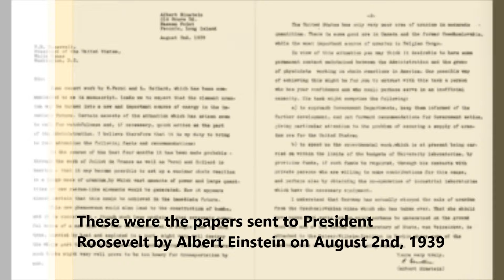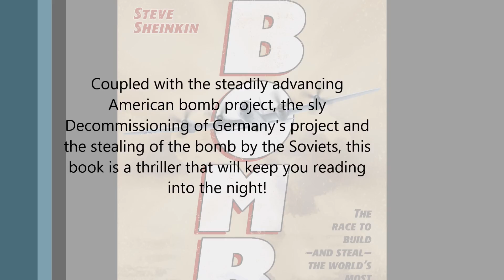The Bomb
unfinished version